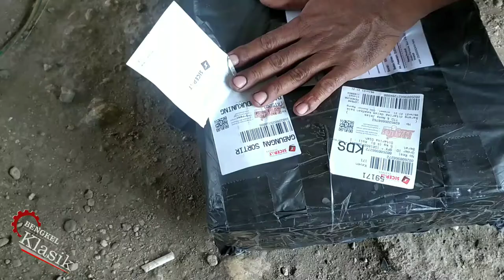Alat Pembuka Baut Impact Wrench DCA APB20C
Unboxing alat Pembuka Baut Impact Wrech DCA APB 20 dan mencoba utk membuka baut roda mobil dan melepas baut mesin.Dengan Alat ini mempercepat pekerjaan.